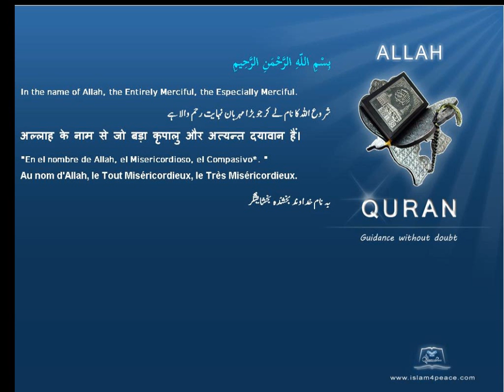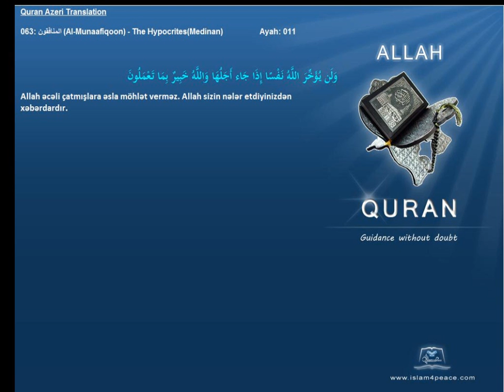Quran Azeri Only 063 المنافقون Al Munaafiqoon The HypocritesMedinanIslam4Peace com